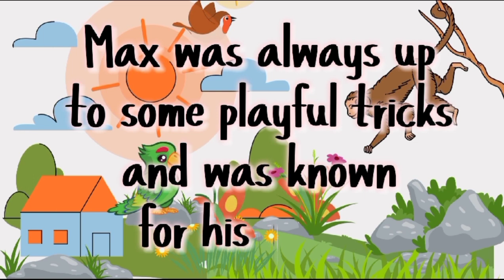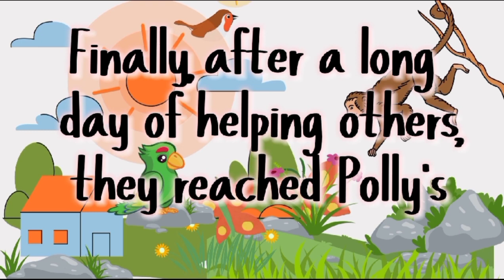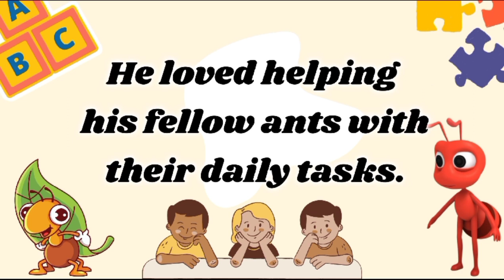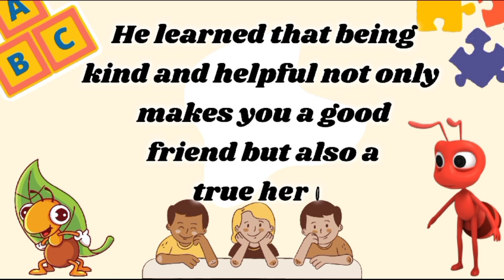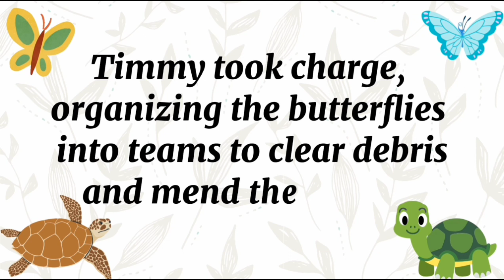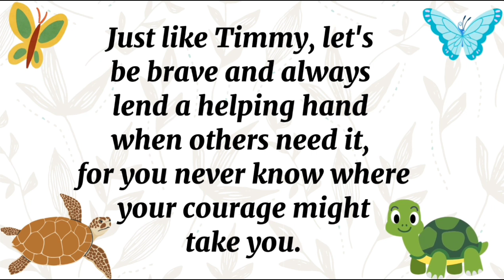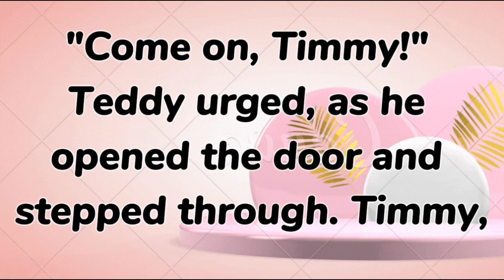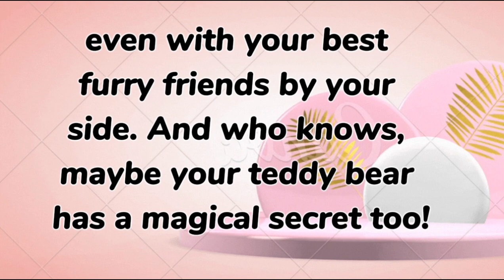Top 3 story for kids/The Helpful Monkey/ The Little Ant/The Brave Turtle/kidsstory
Top three Most interesting English Moral Stories story for kidsfor kids/The Helpful Monkey/ The little Ant / The brave Turtle
if you like my video please don't forget to l